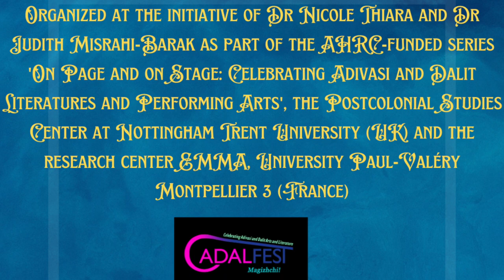CADALFEST Dalit and Adivasi Writers: Jameela Nishat and Saraswathi D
Hosted by the New Art Exchange in Nottingham in October 2022, acclaimed poets Jameela Nishat and Saraswathi D read from their work in both their mother tongues and in English translation and talk to each other about their journeys as writers from marginalised and oppressed backgrounds. Their writing is distinct and unique but they also perform as the voice of many silenced members of their communities.